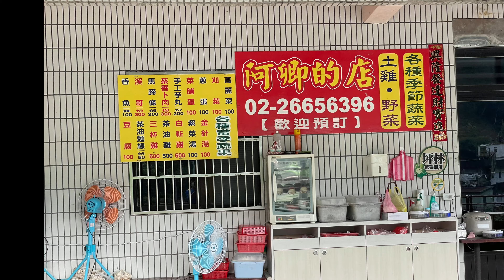坪林金瓜寮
2021.6.4